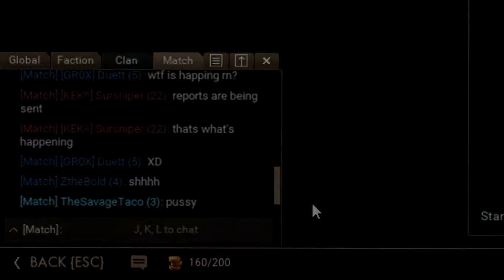Guns of Icarus Online - Pirates, respket my gender, pickle rickle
EAR RAPE WARNING!
Taco here, with cancerous gameplay of Guns of Icarus Online.

watch for some channel announcements bois!